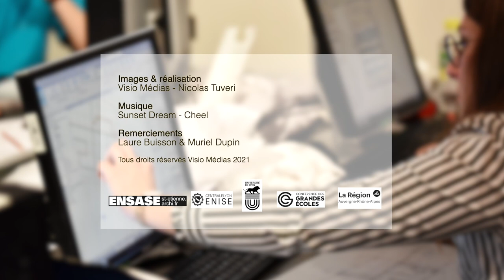Mastère spécialisé BIM Manager ENSASE - ENISE : Les apprenants en parlent.